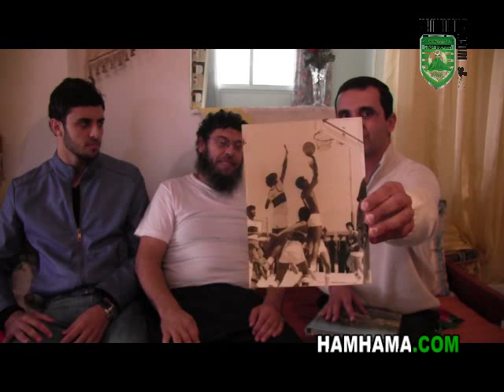VOLLEY-BALL CSHL: L'affaire Elyés El Garfi